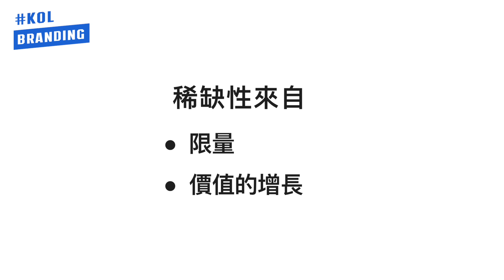NFT的價值在哪裡？︱ 購買NFT的三種理由｜ 每個行業都該發行自己的NFT（中文字幕）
這部影片是由我和創業家社群討論NFT如何應用到他們的商業，從我自己購買及發行的經驗裡面去解析NFT的三種價值，來自：個人心理、功能效用、以及社會價值。在你購買或發行之前都應該先理解你心目中的價值前提，做好功課再開始動作。

邀請你花幾秒鐘的時間訂閱這個頻道,，留言告訴我，你最喜歡影片的哪個部份，或是提出你的問題，我會想辦法回答你。
然後到IG看更多內容，或者找我聊聊，如果你覺得有任何我可以幫忙你的地方。

Ethan 劉呈顥 是一位連續創業家，從連鎖餐飲跨界品牌設計、藝術策展與科技業。2019年，Ethan 創立了 T LAB 打造一個跨域整合的創新、創業生態圈。
2021年 打造 KOLbranding.com，願景是幫助100萬人成就喜歡的事業
他的夢想是建造一座自己的Uffizi美術館。(現在可能要用NFT來完成)